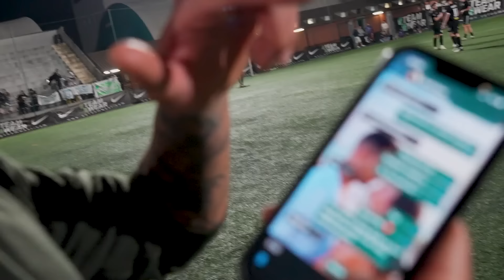L’ARBITRO ESPELLE IL PORTIERE E PARTE QUASI UNA RISSA ASSURDA | Torneo da 3000 € ALL STAR GALACTICOS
IN QUESTA PARTITA succederà di TUTTO, tra RISSE ed ESPULSIONI.

STAGIONE 2 2024/2025 | NUOVE DATE DI ESPERIENZE D.M. DAL VIVO A TEATRO